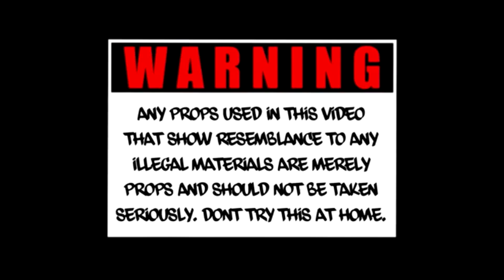DA TAKE OVER THE INTRO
RIP TEZZY BABY  TRAP MUZIK KIDNAPLIS HUSSLE MUZIK                         GOONIERECKLESS .ENT 2016 MOB MUZIK COLD DAYZ COLD NIGHTZ TRYNA COME UP BY ANY MEANS